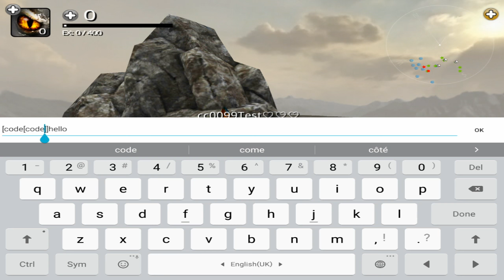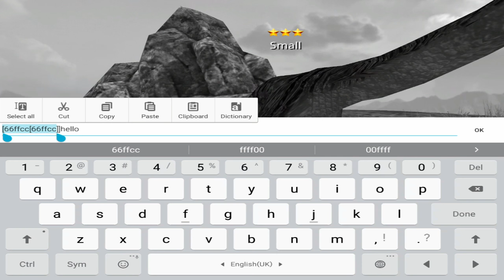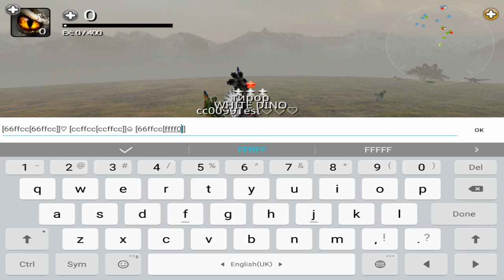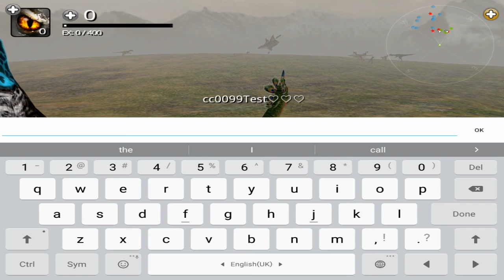Dinos Online - How To Write With Colors (Name , Chat) - Gameplay Part 25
Dinos Online By 1Games
Dinos Online Rainbow Color Code: Unleash Your Creativity!